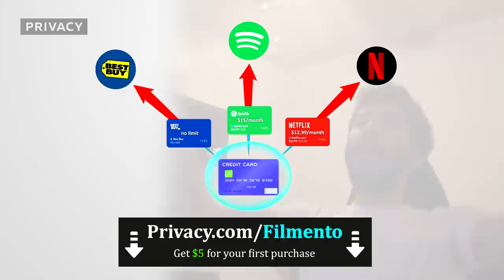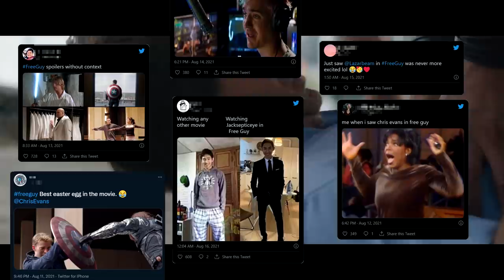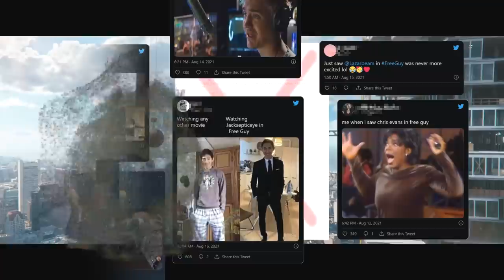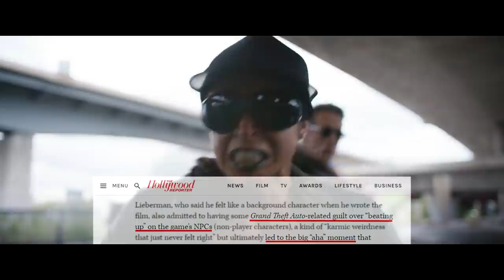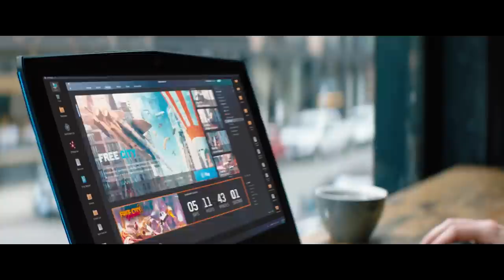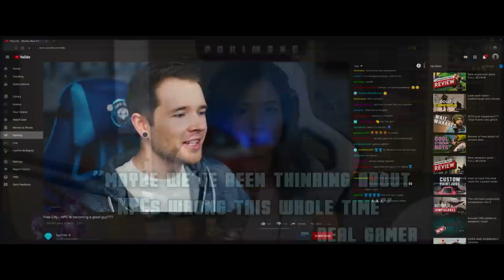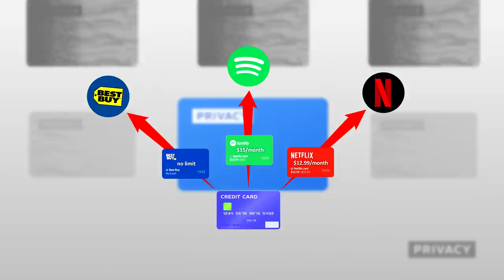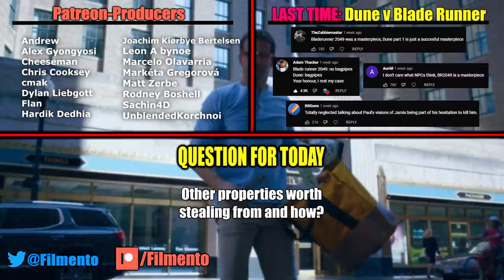Free Guy — How to Cheat Hollywood | Film Perfection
Protect your financial identity online using virtual cards and get $5 off your first purchase

2021's Free Guy is new Deadpool as Ryan Reynolds original movie that amazingly didn't flop at the box office but actually got a good enough reception and made enough money for Disney to greenlight a sequel -- which for an original film not based on any kind of IP, that's incredible. And it might've smartly cheated a bit to achieve that, borrowing stuff from other properties like Grand Theft Auto Online and The Lego Movie and even Marvel and Star Wars to sell itself to Hollywood and the audiences. So in today's Film Perfection, let's identify exactly how Free Guy utilized things from successful IP franchises like GTA to become a success story of its own.

Free Guy (2021)
Guy (Ryan Reynolds) is a bank teller and a non-playable character in an open world video game called Free City. All is going well in his virtual world until publisher Antoine (Taika Waititi) decides to insert a code developed by programmers Keys (Joe Keery) and Milly (Jodie Comer) into the game. All of a sudden, he finds himself imbued with consciousness. Free Guy Chris Evans captain america shield moment free gu clip hd  free guy dude free guy gta scene grand theft auto free guy lego movie free guy ending free guy 2 free guy references free guy ending explained bad movie rant grand theft auto ninja free guy streamers free guy watch full movie free free guy trailer free guy marvel moment shield free guy easter eggs Reynolds with Captain America's Shield deadpool free guy trailer official trailer channing tatum As he grows increasingly aware of his surroundings, free guy youtubers cinemasins free guy he is confronted with the fact that he is a background character and that he is the only person who can save their game from going offline. Directed by Shawn Levy, Written by Matt Lieberman and Zak Penn.
The Grand Theft Auto V: Premium Edition is available for PS4 and includes the complete Grand Theft Auto V story experience, the ever-evolving world of Grand Theft Auto Online, and all the existing gameplay upgrades and content, including The Doomsday Heist, Gunrunning, Smuggler's Run, Bikers and much more. You'll also get the Criminal Enterprise starter pack. Experience the world of Grand Theft Auto V in brand new ways when GTAV and GTA Online come to PlayStation 5 in March 2022.
A lowly Lego figure (voiced by Chris Pratt) joins a group intent on battling an evil force after a case of mistaken identity in this computer-generated comedy from the filmmakers behind Cloudy With a Chance of Meatballs and co-director Chris McKay (Robot Chicken). Will Arnett co-stars as the voice of Batman, who along with Superman, make appearances in the Warner Bros. picture. Elizabeth Banks, Morgan Freeman, Will Ferrell, Liam Neeson, and Alison Brie head up the rest of the voice cast.~Jeremy Wheeler